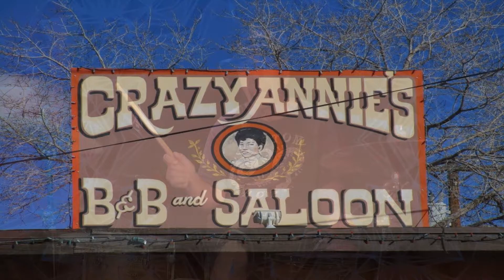Soiled Doves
Rowdy Women of the Old West - Track Six